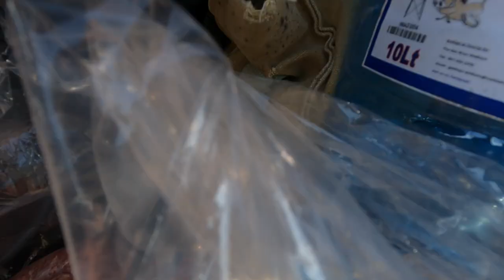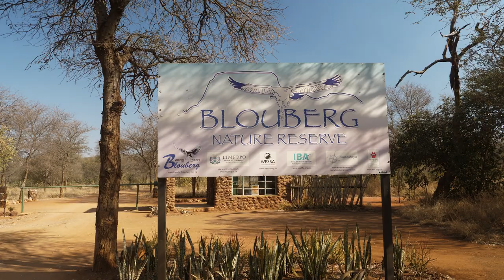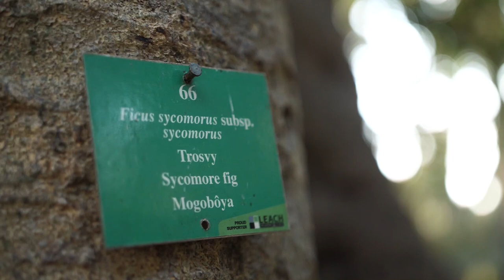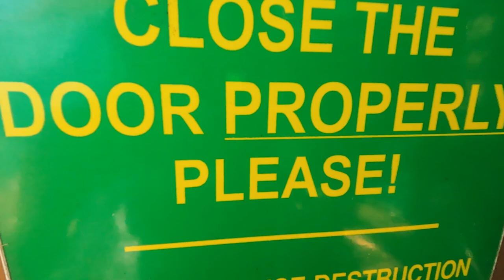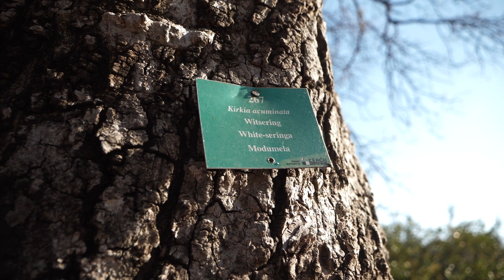Limpopo Ep 2 Blouberg Nature Reserve - "Ironvan" Adventures with Ironman 4x4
Blouberg Nature Reserve is 9348Ha (93,5 km2) of prime wildlife habitat, which harbours the biggest South African breeding colony of Cape Vultures. Fifteen other bird species that are on the IUCN Red List of Threatened Species are also found on the reserve.

The reserve is also one of only six provincial nature reserves that is home to a breeding program for Sable Antelope, hosts a successful Cape Buffalo breeding program, and is home to lots of other iconic species such as zebra, giraffe, leopard, brown hyaena, and so on.

Situated in the lowveld of northern Limpopo, it is graced with a beautiful mountain as well as typical bushveld. The varying topography, from mountain down to the plains and the Brak River in the south lends itself to a rich diversity of plant and animal life. Our reserve has five different veld types! Unique features are the tamboti woodland, fig forest, baobabs and the Brak River floodplain. It has possibly the largest selection of trees for any similar size reserve in the country, and with this large selection of trees comes a prolific bird population. A good variety of animals, including Buffalo and Leopard, also inhabit the Reserve.

Blouberg Nature Reserve is an unknown gem with some fantastic drawcards. For instance; it harbours the biggest breeding colony of Cape Vultures in the world. The breeding colony hosts more than 1000 breeding pairs. Visitors can view these birds at close range, either from below the breeding colony or at the vulture restaurant. Visitors can also book a guided Vulture Trail which takes them to visit the plateau above the colony, and experience a face-to-face encounter with the vultures in flight.